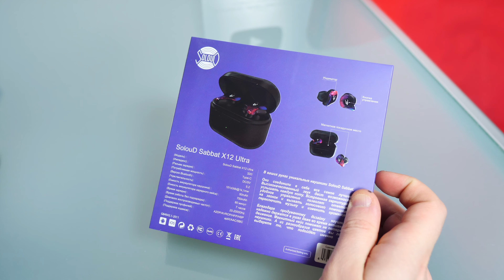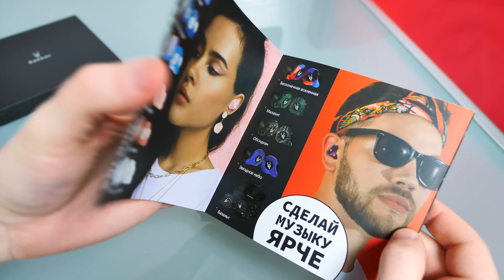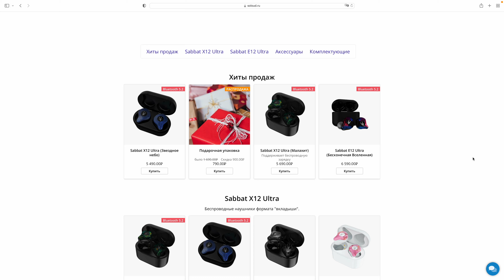SolouD Sabbat X12 Ultra: КРАСИВЫЕ B КРУТЫЕ TWS-НАУШНИКИ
Обзор Sabbat X12 Ultra, TWS-наушники c крутым звучанием!  Имеют анатомическую форму для удоства использования, при этом есть много вариантов расцветок. Новая улучшенная версия наушников получила громкое звучание и длительное время работы! Наушники по доступной цене с характеристиками премиального сегмента. Как они звучат? Какие плюсы и минусы? Все подробности в видео.

ХАРАКТЕРИСТИКИ:
— Диапазон воспроизводимых частот: 20 Гц - 20000 Гц.
— Чувствительность: 101 ± 3дБ@1k, 1mv.
— Диаметр мембраны: 14,2мм
— Импеданс 32 Ω.
— Bluetooth 5.2. (В старой версии был Bluetooth 5.0)
— Шумоподавление Qualcomm CVC 8.1 (Раньше был 8.0)
— Процессор Qualcomm QCC3040. (В старой версии был 3020)
— Поддержка профилей: A2DP | AVRCP | HSP | HFP.
— Поддержка кодеков: aptX | AAC | SBC.
— Cтабильное соединение на расстоянии 10 метров.
— Автоматическое подключение к устройствам.
— Больше 7 часов работы без использования зарядного кейса в режиме прослушивания аудио или в режиме разговора. До 150 часов в режиме ожидания.
— Больше 35 часов с подзарядкой в кейсе в режиме прослушивания аудио или в режиме разговора.
— 5 минут зарядки в футляре обеспечивают примерно 40 минут работы в режиме прослушивания аудио или в режиме разговора.
— Время для полной зарядки составляет 1 час.
— Поддерживается зарядка кейса через разъём USB Type-C.
— Функция зарядки кейса с помощью беспроводных зарядных устройств стандарта Qi.
Светодиодный индикатор уровня заряда кейса
— Характеристики Li-ion аккумулятора:
- Емкость аккумулятора наушника: 3.7v | 50 мАч.
- Емкость аккумулятора кейса: 3.7v | 750 мАч.
- Размеры и вес наушника: Длина: 23 мм Ширина: 20 мм Вес наушника: 4 г
- Размеры и вес кейса: Длина: 60 мм Ширина: 33 мм Высота: 40 мм Вес: 47 г